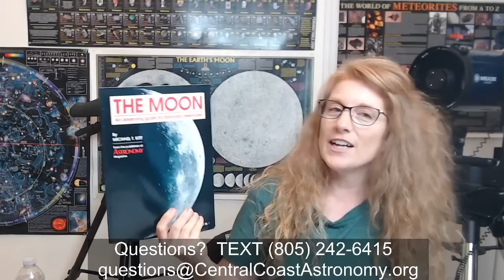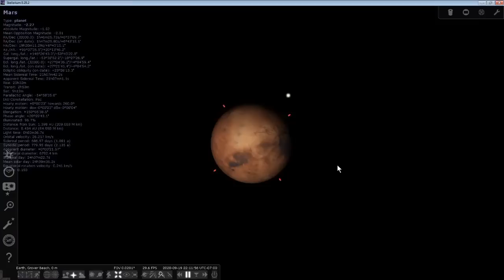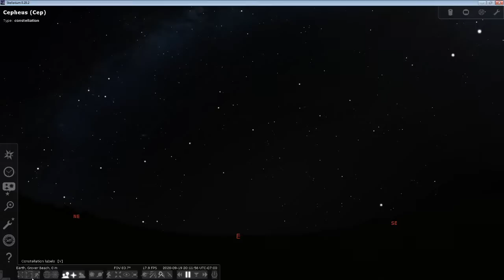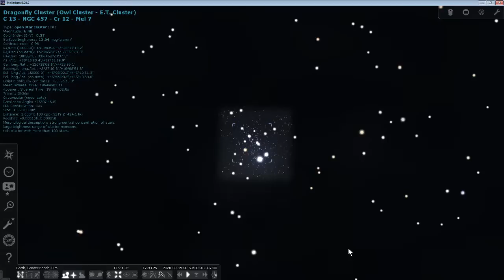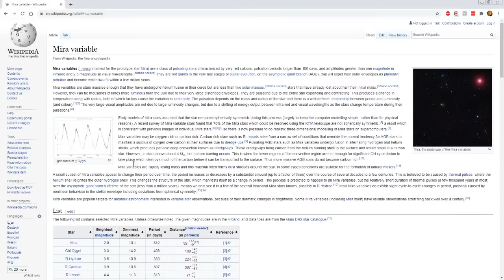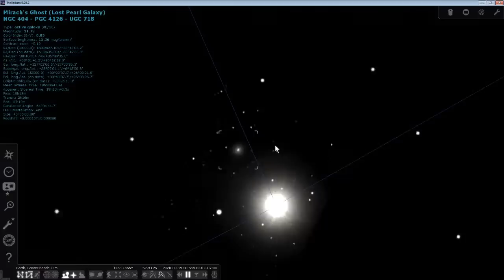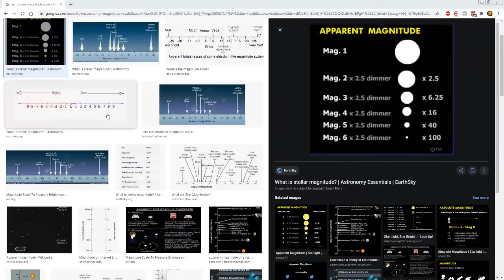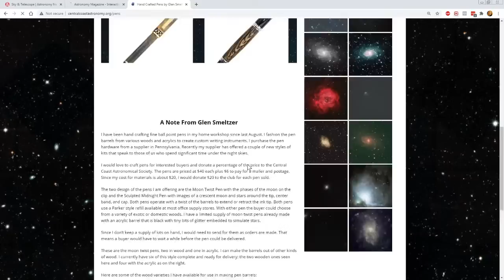September 2020 Stargazing with Central Coast Astronomy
for more information on our organization.

Be sure to download the handout for this session! This free, printable handout has tips on getting ready for the session, handy facts about the topics we’ll cover, and more!

Event Description:
CCAS Astronomer Kent Wallace and President Aurora Lipper will be taking you on a tour of the night sky so you can star gaze right from home!

It’s time for FALL star gazing! This is the time of "Clash of the Titans" constellations, beautiful planets, and meteor showers!

We are going to focus on objects you can see with binoculars or small telescope.

During our time together, you’ll be able to interact with Kent, ask questions, and gain insight on the next objects to search for to take your star gazing to the next level. It will be like watching a planetarium star show only from your computer screen!

Feel free to invite all your friends – we can accommodate thousands of people for our free online star gazing session, so invite everyone to join us! This should be a lot of fun! I am really looking forward to it!

We will bring you you a virtual “tour of the night sky” where you can discover, learn, and ask questions as we go along! All you need is an internet connection. You can use an iPad, laptop, computer or cell phone.